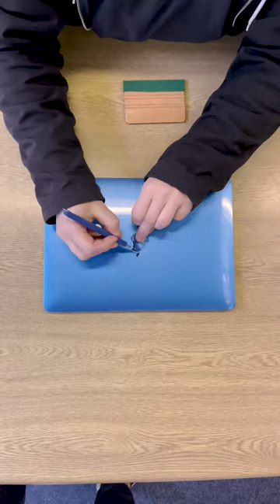Can We Wrap This? - MacBook Edition